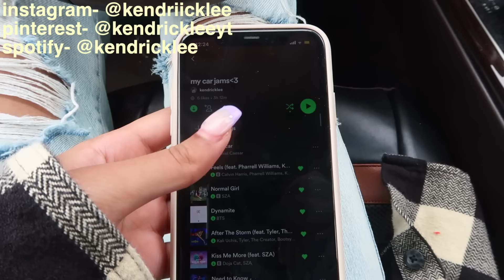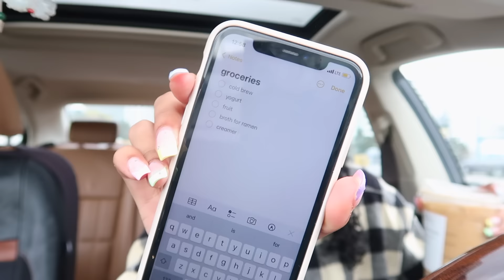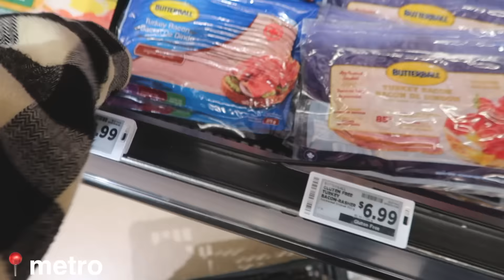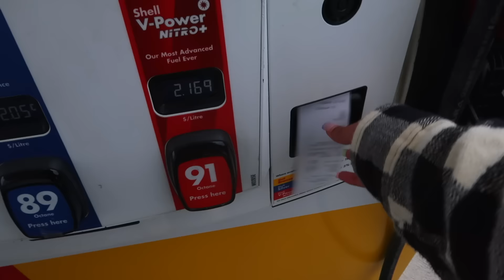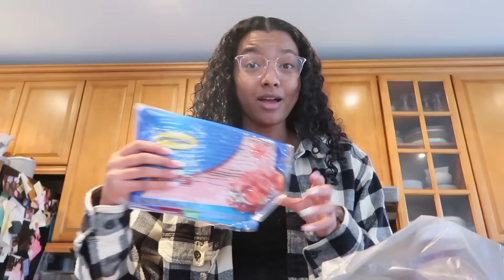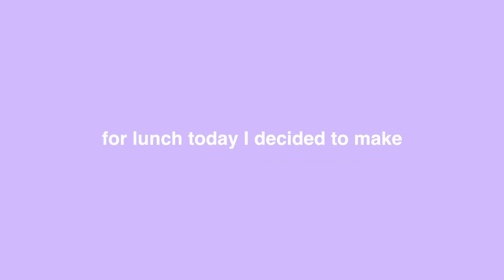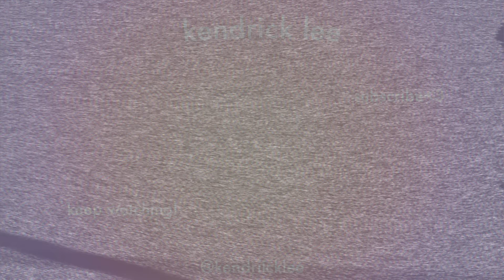getting my life together ♡ nail appointment, groceries, productive vlog!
Hi everyone! I hope you all enjoyed this productive vlog!

If you’re reading this, comment “🦋” hehe

Love, Kendrick♡